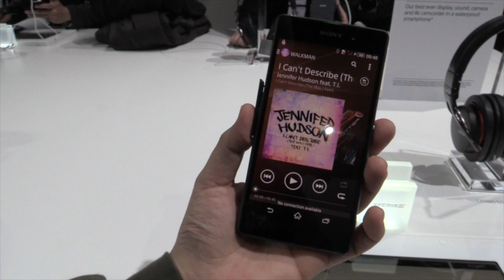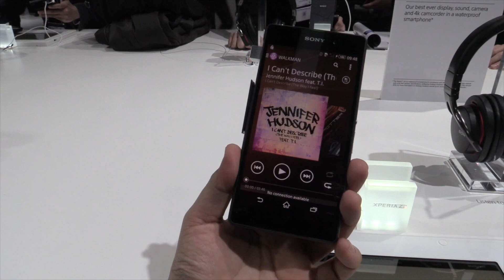Sony Xperia Z2 Hands On (German / Deutsch)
Hands On des Sony Xperia Z2 5,2-Zoll Smartphone mit Android 4.4 KitKat, 5.2-Zoll Display und Qualcomm Snapdragon 801 Prozessor. Bei Fragen bitte einfach einen Kommentar hinterlassen!